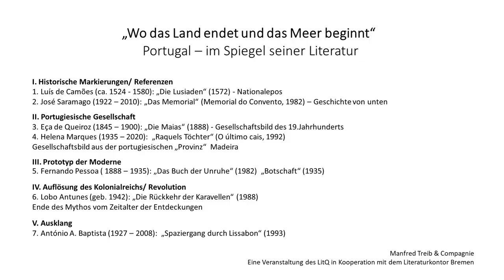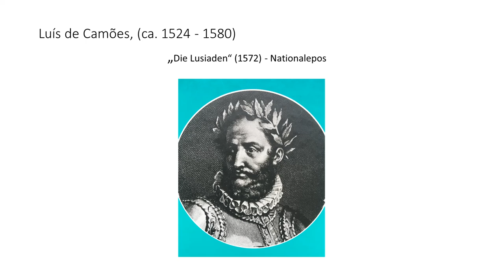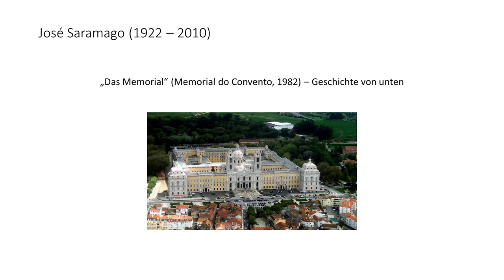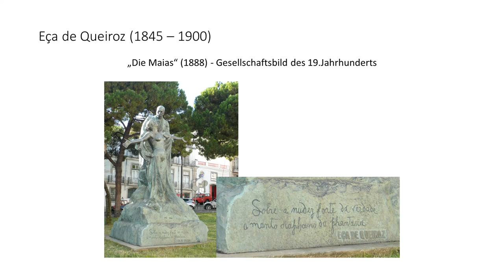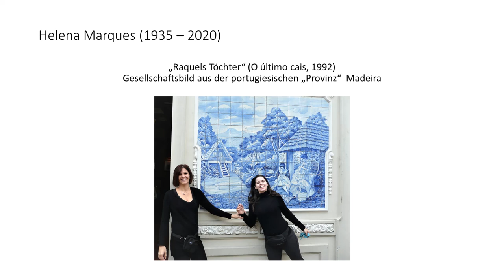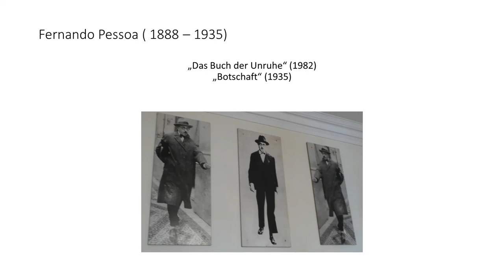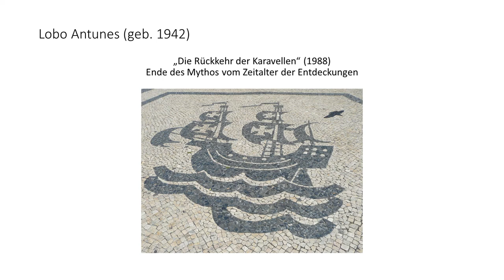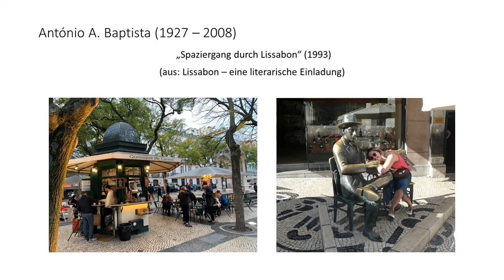Wo das Land endet und das Meer beginnt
Portugal ist 2022 Gastland der Leipziger Buchmesse - Anlass für uns, die portugiesische Literatur in einem Überblick vorzustellen.
Das Spektrum reicht vom Nationalepos der "Lusiaden" über den gesellschaftskritischen Roman des 19.Jahrhunderts zu Fernando Pessoa und dem Literaturnobelpreisträger José Saramago.

Manfred Treib & Compagnie
Eine Veranstaltung des LitQ in Kooperation mit dem Literaturkontor Bremen